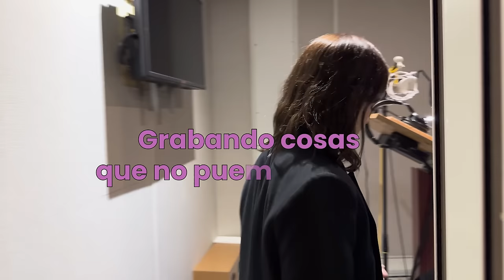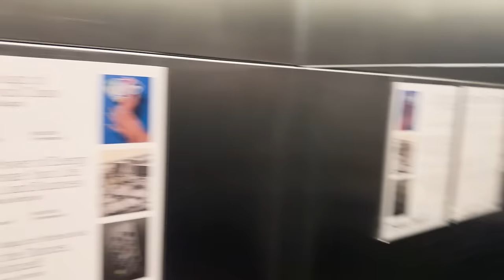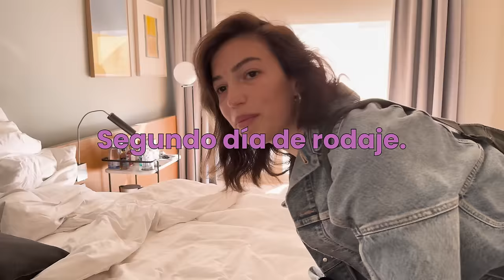VLOG 26 - Voy a GRABAR un COMERCIAL a BARCELONA 📽️ | Antonio Banderas, nos volvemos a encontrar!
Recién llegada a casa 🥹 ya con mi esposito y Mao, feliz de haber vivido todos estos días en Barcelona y Paris. Como siempre, primero lo primero, grabarlo todo para ustedes. 🩷 Aquí les dejo un vlog que disfruté mucho hacer con mis días en Cataluña rodando para Banderas Perfumes por segunda vez! Más adelante podré mostrarles lo prohibido 🤐 Lo escribo y no lo puedo creer 🥲 Realmente vivir esto es un sueño hecho realidad, que puedan compartirlo conmigo y ver todo lo que hacemos en un día de producción es hermoso 🎬 Siento que cada día somos más en esta comunidad y estamos más cerca que nunca ✨ ¿Qué opinan del spoiler alert? 😏 ¿Les gustaría que arme un vlog de mis días en Paris Fashion Week? Lxs amooooo 🪭🥰